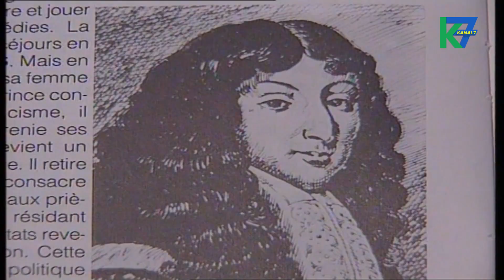7 Découverte du 13/05/2015 : La fête du poulain